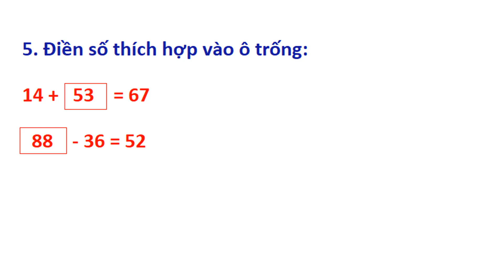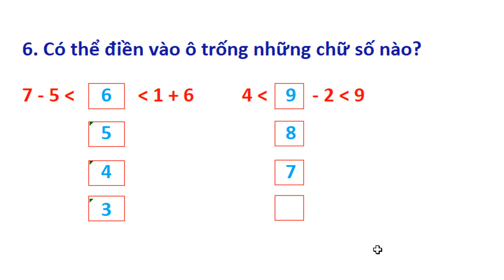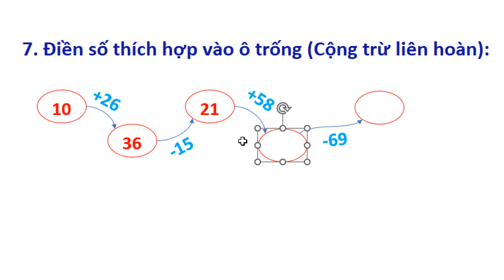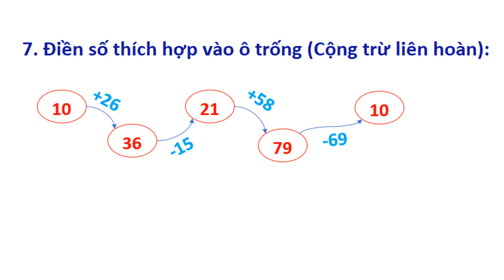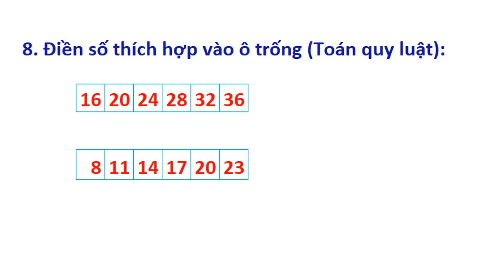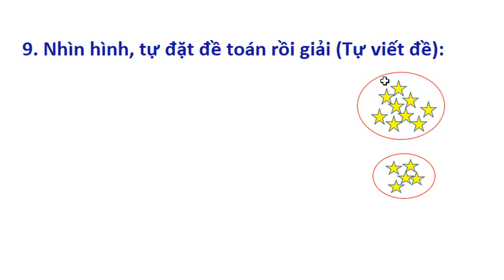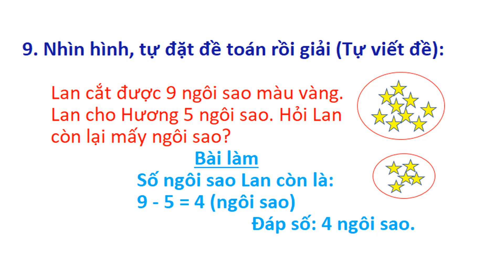Tìm hiểu toán Lớp 1 (P2)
Cùng tìm hiểu các dạng thức, những bài toán khó của lớp 1, 2 để giúp các cháu học tập bớt vất vả, lên lớp đỡ bị "úp mặt vô tường" hay phải ngồi "chép phạt mòn tay". Toán lớp 1 bây giờ khó hơn ngày xưa nhiều lắm, các anh chị cấp 2, 3 không tìm hiểu cũng không biết cách giúp các em làm bài. Mời các bạn theo dõi Video.